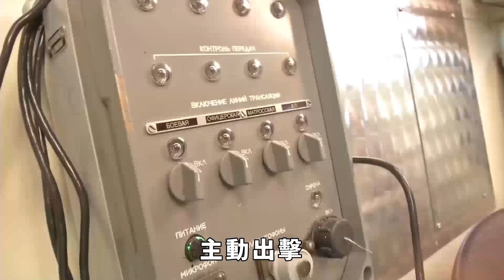佤邦出臺獎勵舉報電詐有獎製度，每抓1人獎勵200元，上不封頂【愛觀歷史】佤邦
佤邦的電詐問題一直是中緬兩國之間的一個敏感話題。也是兩國警方合作的一個重點領域。中國警方曾多次向佤邦方面提出要求。要求佤邦方面配合中國警方。打擊轄區內的電詐犯罪。將電詐分子移交給中國警方。